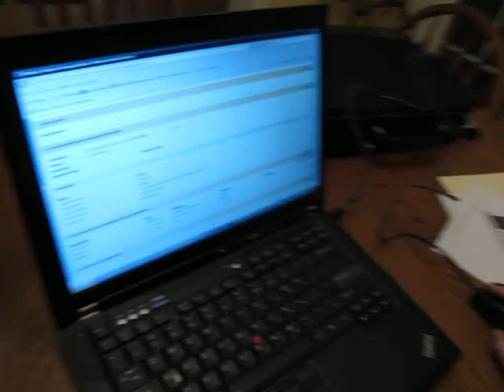Kelley the photographer, Robbie the model and Joanne the computer expert